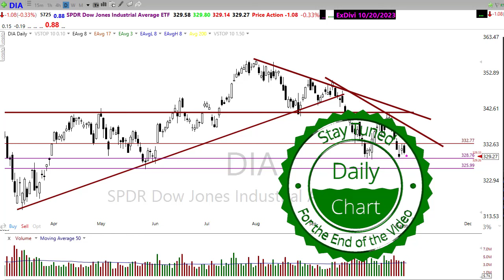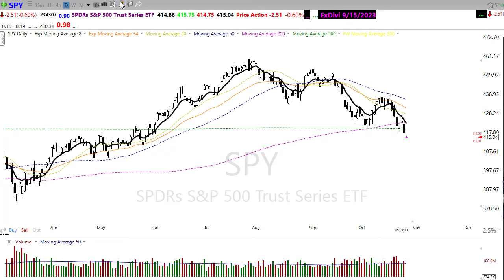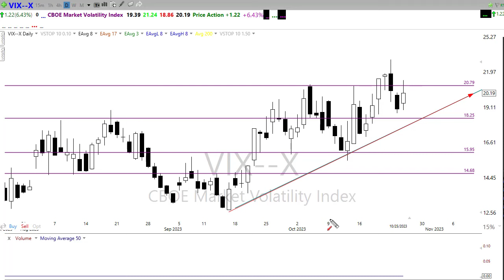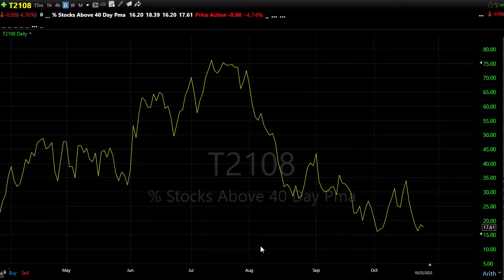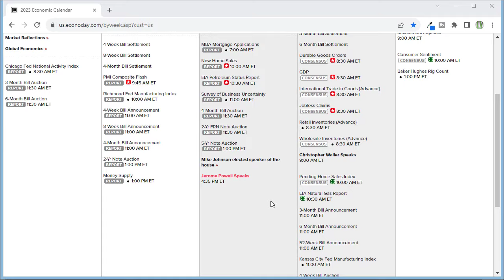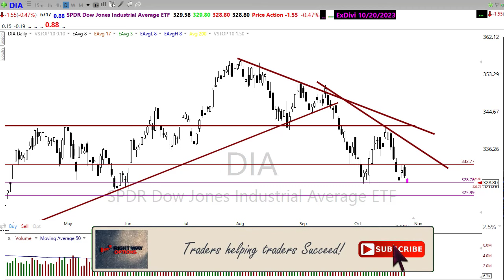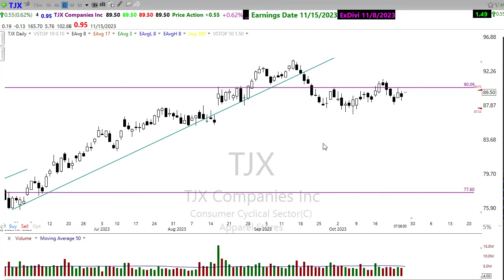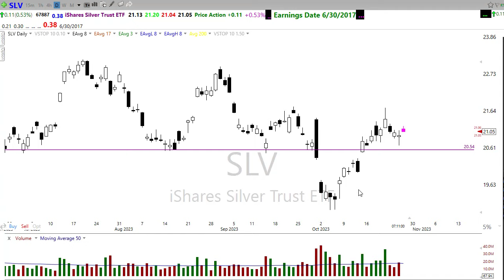Morning Market Prep | Stock & Options Trading